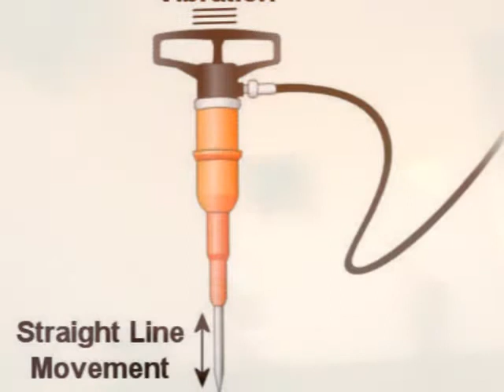Zooq'n Zanti - Pneumatic Hammer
Greetings to Zanti (UK).

Audio recorded in Acid Studio, Gdynia ‎2012 and 2013
mastered in 2015
all played by Acidzooq except piano track by Zanti
Cinematography by Acidzooq and Zanti
Film Editing by Acidzooq